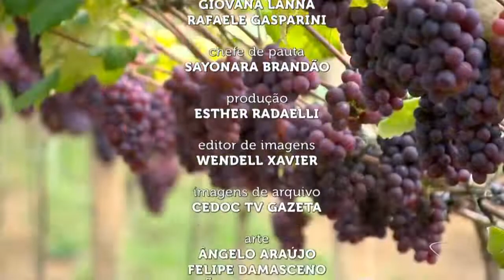Jornal do Campo - Encerramento | TV Gazeta ES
Encerramento do 'Jornal do Campo' Especial de 40 anos, programa local da TV Gazeta ES que foi ao ar no domingo, 10/03/2019.

Apresentação: Cláudia Gregório
TV Gazeta - Vitória, ES